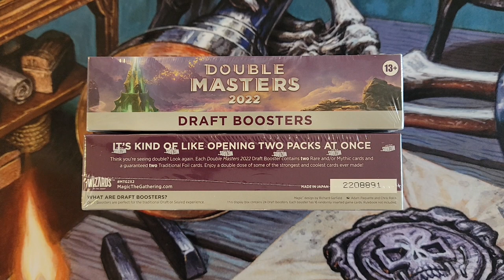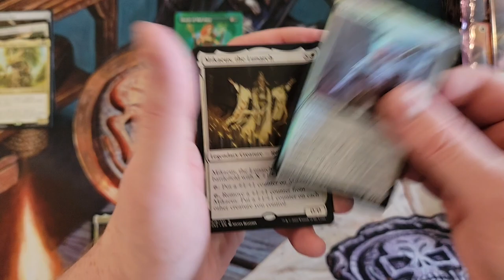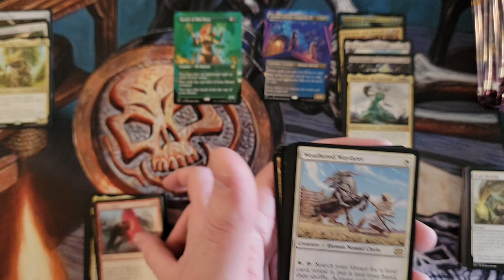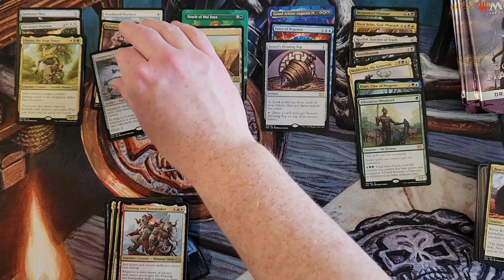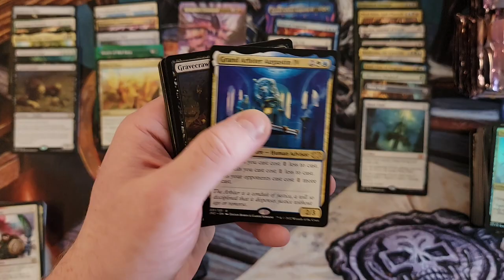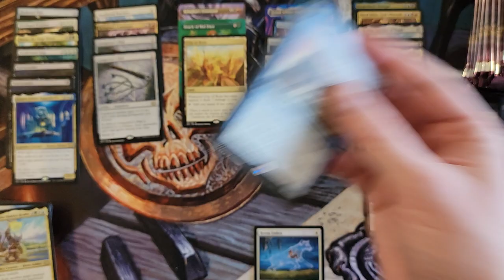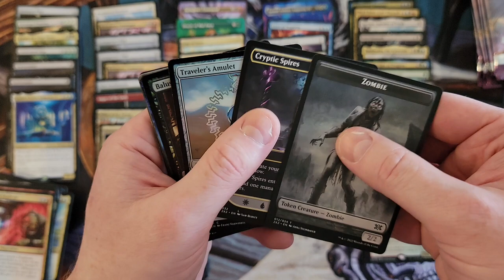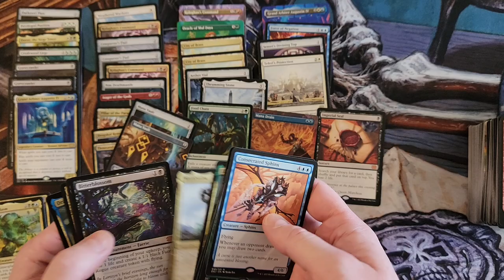This Patreon owes me a replacement pack of sleeves. Wow! - Double Masters 2022 Draft Boxes